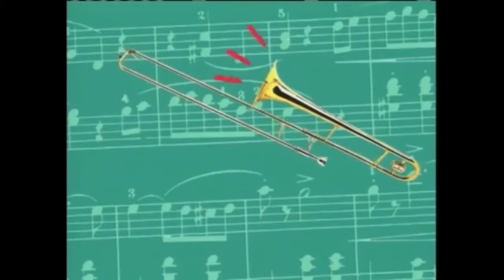Elmo's World 👀 Music 👀 Part 1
Sesame Street Elmo's World Series